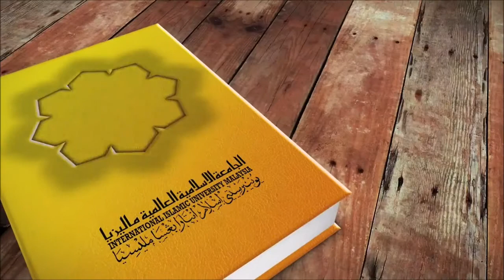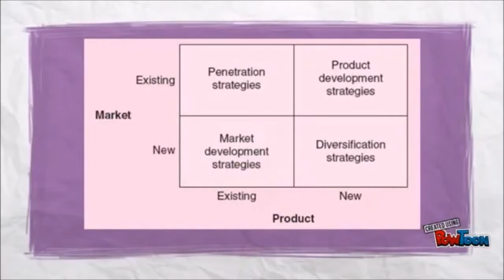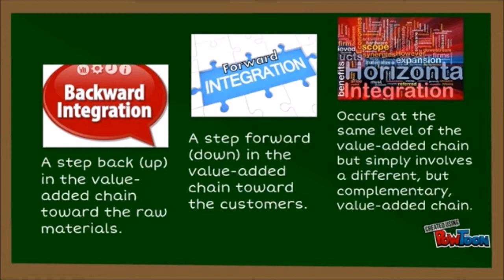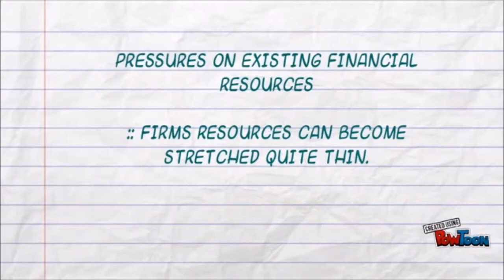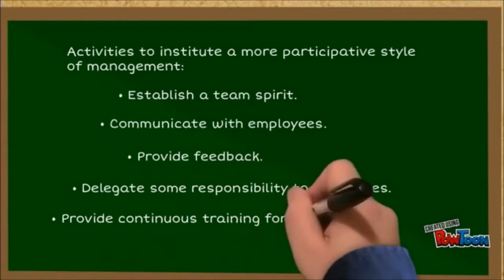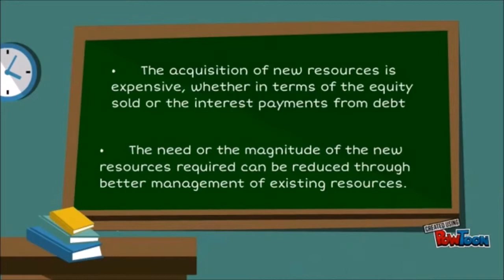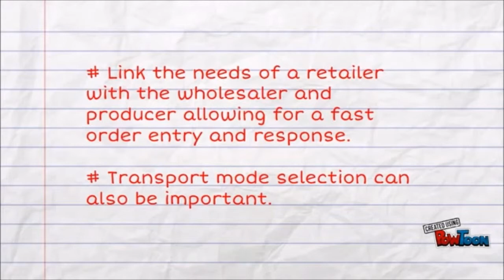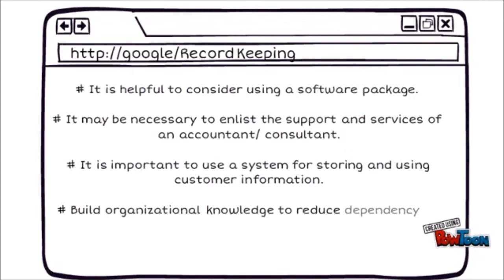Group 8 Entrepreneurship Chapter 13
One of Project Assignment for MGT 4650 Entrepreneurship with Dr Rozailin Rahman. Group 8 Section 2 Sem , 2015/2016